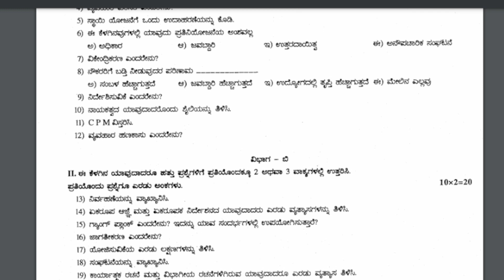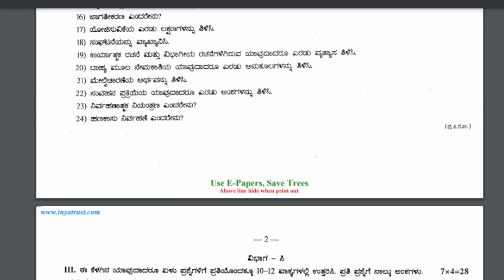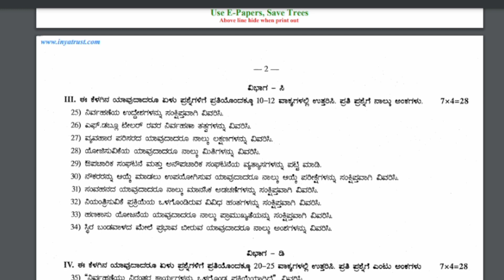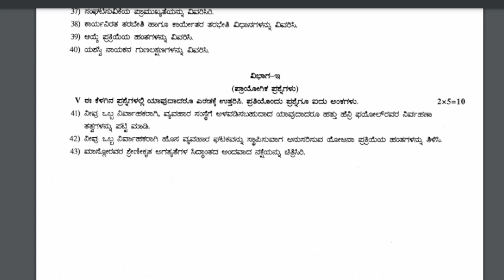2nd PUC Business Studies Mid Term Exam Question Paper Karnataka 2023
2nd PUC Business Studies Mid Term Exam Question Paper Karnataka 2023

second puc mid term question papers

2nd puc mid term model question paper 2023

2nd puc mid term question paper 2023 kannada

2nd puc mid term question paper 2023 accountacy

2 puc midterm exam question papers Karnataka

2nd puc kannada midterm question paper 2023

2nd puc kannada midterm question paper 2023

2nd puc kannada midterm question paper 2023

2nd puc kannada mid term question paper 2023-24

2nd puc mid term exam

2nd puc mid term syllabus 2023

2nd puc kannada model question papers

2nd puc kannada mid term exam question paper 2023

2nd puc mid term question paper 2023 kannada

2nd PUC Mid Term Exam 2023

2nd puc mid term question paper 2023

2nd puc mid term model question paper 2023

2nd puc mid term question paper 2023 kannada

2nd puc mid term question paper 2023 accountacy

2 puc midterm exam question papers Karnataka

2nd puc kannada midterm question paper 2023

2nd puc kannada midterm question paper 2023

2nd puc kannada midterm question paper 2023

2nd puc kannada mid term question paper 2023-24

2nd puc mid term exam

2nd puc mid term syllabus 2023

2nd puc kannada model question papers

2nd puc kannada mid term exam question paper 2023

2nd puc mid term question paper 2023 kannada

2nd PUC Mid Term Exam 2023

2nd puc mid term question paper 2023

2nd puc history medium midterm question paper 2023

2nd puc history kannada mid term question paper 2023-24

2nd puc history mid term exam question paper 2023

2nd puc mid term question paper 2023history

2nd PUC Mid Term Exam 2023 history

2nd puc mid term question paper 2023

2nd puc mid term exam 2023 karnataka

2 puc history ardavarshika parikshe 2023

2nd puc histroy

2nd puc history model question paper 2023

2nd puc history blueprint 2023